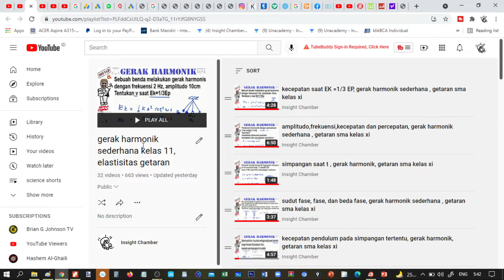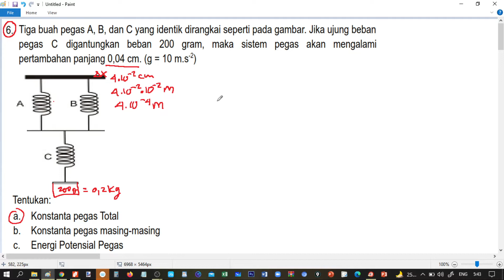energi potensial pegas , fisika kelas 11 bab Elastisitas no 6